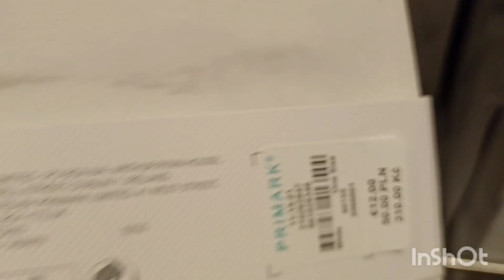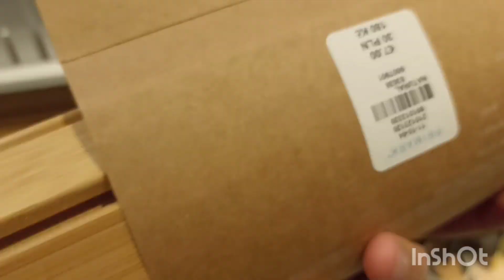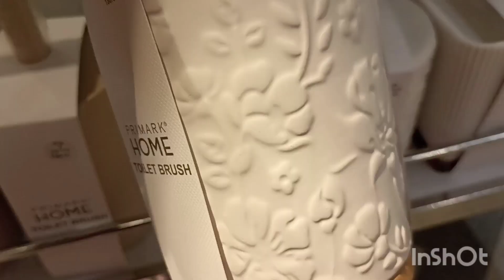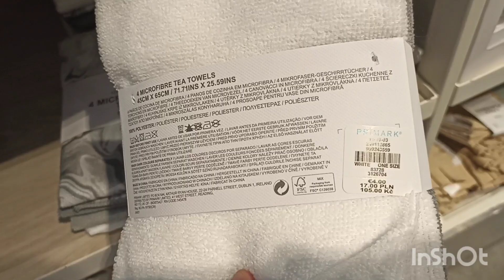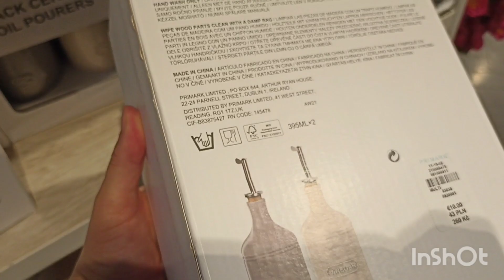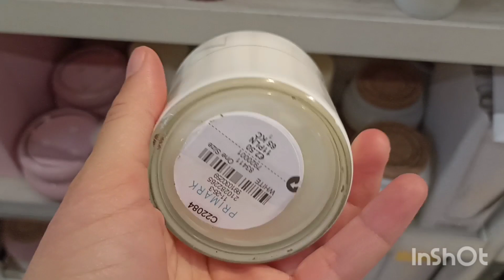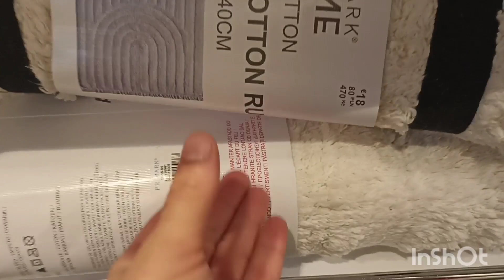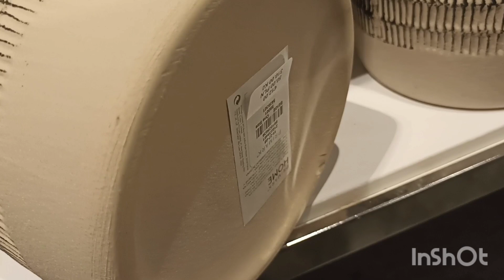PRIMARK HOME DÉCORATION INTÉRIEUR ET ACCESSOIRES DE SALLE DE BAIN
PRIMARK HOME

Zara Home

H&M HOME

MASIONS DU MONDE